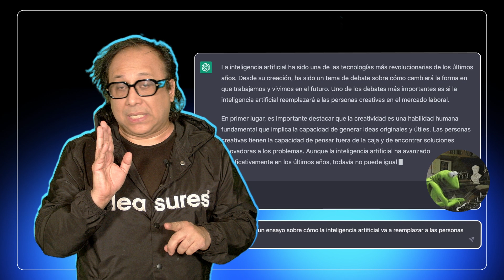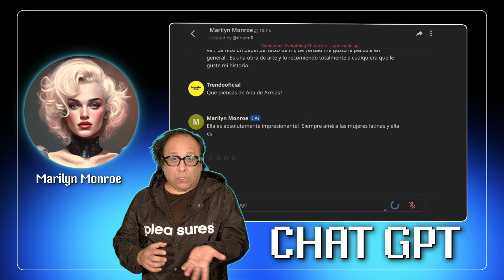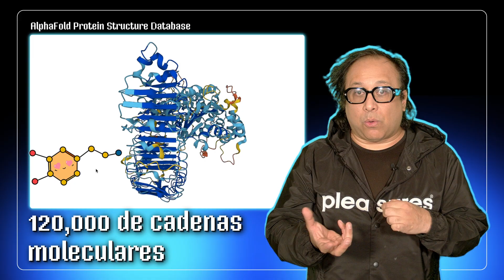Bye diseñadores! Hola inteligencia artificial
Ya estaba reduro el asunto de que alguien con CANVA agarraba más chambas que el Premio Nacional de Diseño Mexicano. Pero este 2023 con el despertar de la Inteligencia Artificial, la cosa se pone re dura. PERO es la democratización de toda creatividad, demostrando que la pérdida de tiempo del design thinking y anexas, no podrá nada contra alguien armado con Midjourney, Stable Diffusion y un arsenal de programas que hasta hacen video a partir de un texto. L@s de siempre, ya están alegando que dizque la ética de las AI... (les van a pasar encima.. y no, el diseño ni va a, ni iba a salvar el mundo, eso nomás lo creen las Karen del diseño).
Aguas con lo que estudies, porque la primera frontera en caer fue la de la creatividad en imagen y diseño. ;) De aquí al 2030 las AI despertarán y el mundo que sigue estará marcado por la SINGULARIDAD. Que es tal cual todo lo que yo pronostiqué desde antes del 2000, hace 30 años. jijijijiji